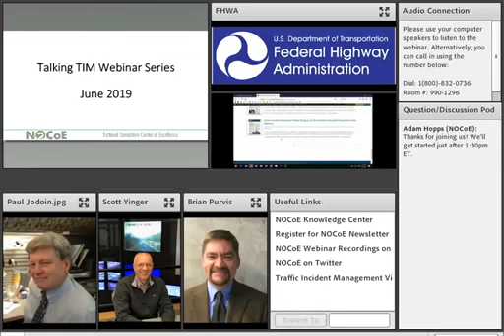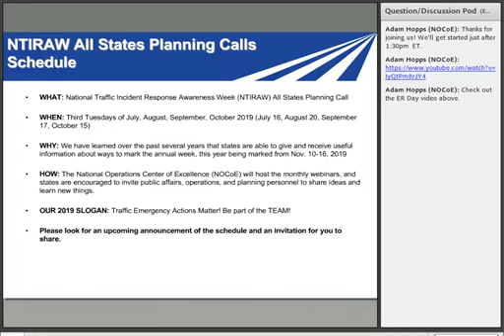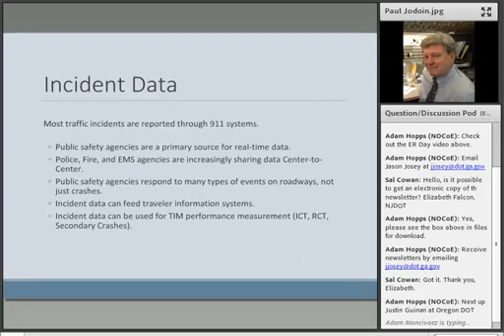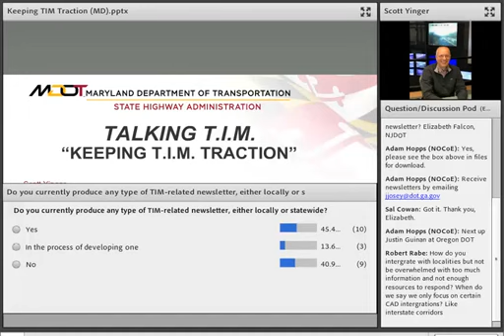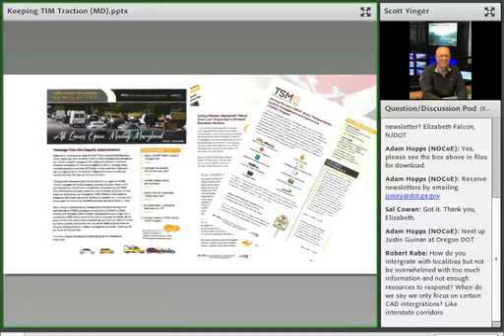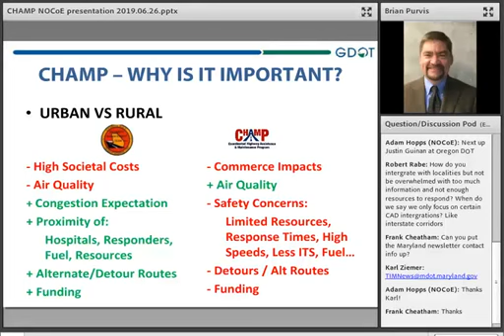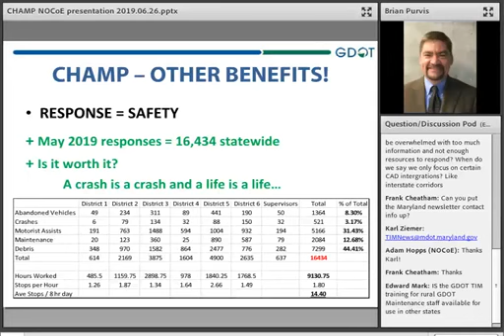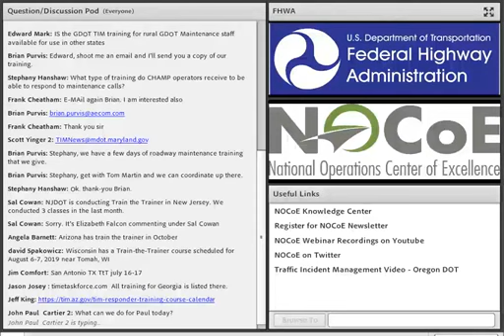Talking TIM Webinar Series June 2019